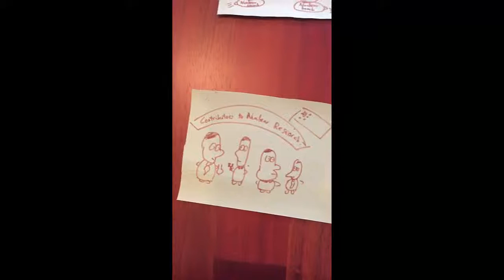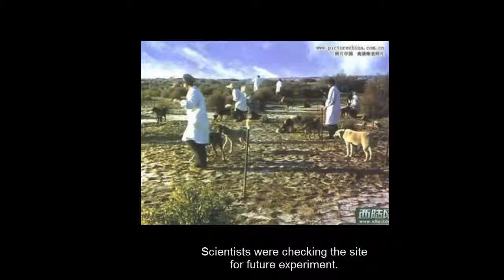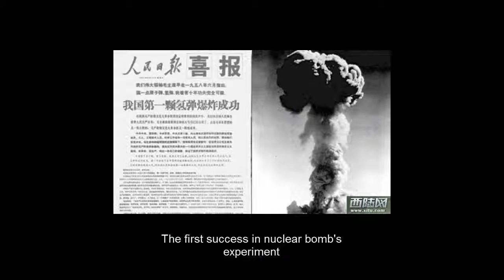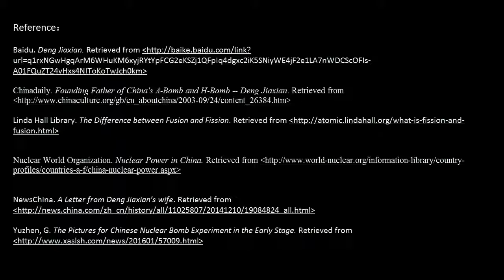AP Physics Global Ed Project: Deng Jiaxian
Appleby College
By Yang( Leon) Yang